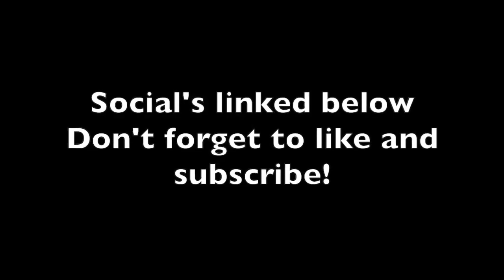Ghosts Of Verdansk... VICTORY!! FT. Arch Angel and Amoe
In the new Halloween event Arch Angel Boblam and Amoe test their survival skills as they are hunted by fallen souls within Verdansk.. GHOSTS!! Can the trio survive? Will the pressure of GHOSTFACE break them?